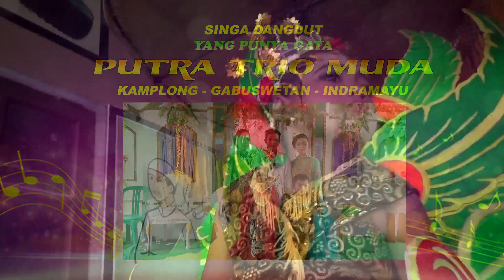Basa basa Voc. Yuni | PUTRA TRIO MUDA | Live Wanakaya Haurgeulis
Desa Cemara Kulon Blk Pinggir Kali RT.08 / 03
Kec. Losarang - Indramayu

Ibu Watini (Bpk. Mukmin - Ibu Sarniah)

Khitanan Rifais Setiawan
Rasulan Alenta Giprasya & Angel Jasmin

Rafika Oke
 Desa Santing Blok Karanganyar Kec. Losarang - Indramayu

Pimpinan Raden Mas Iyo. Cp : 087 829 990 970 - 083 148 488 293